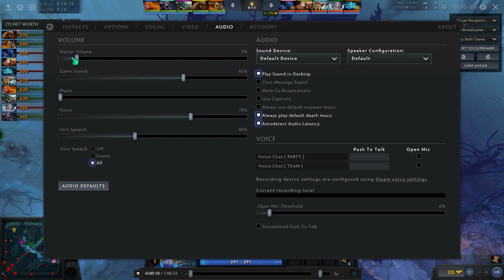Playing Around an UnCooperative Team: What Can You Do? | Storm Spirit Coaching | Dota 2 Guide